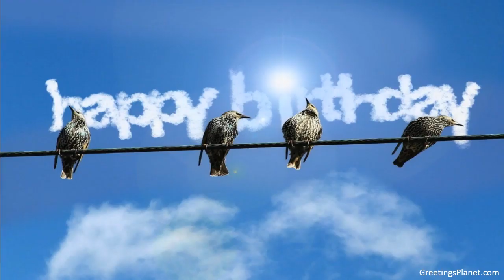Happy Birthday to Ainesh